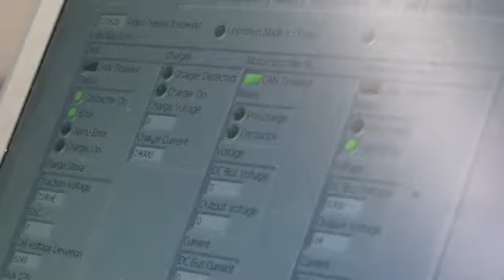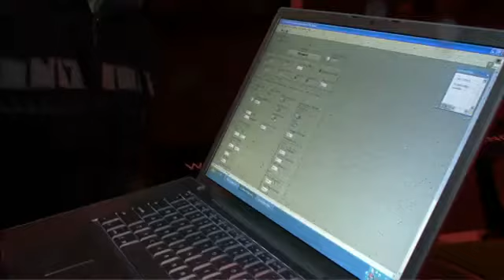Рождение Radical SRZero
Видео о создании электрического трекового спорткара